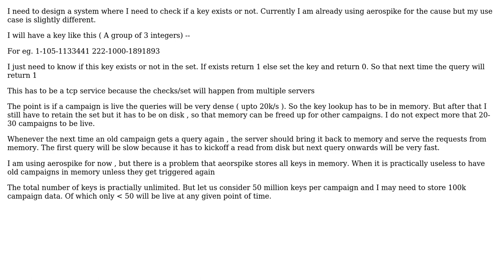Software Engineering: How to implement a scalable exists in large set query?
With thanks & praise to God, and with thanks to the many people who have made this project possible! You are responsible for your own actions.